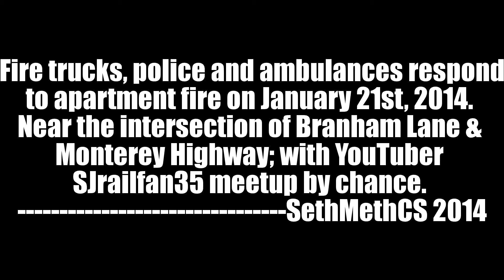Chance SJRailfan35 meet & First Responders to Apartment Fire in San Jose - Jan 21, 2014 (1080 HD)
After a trip to dollar tree by car I decided to go and park near the Monterrey Highway UP rail line and wait for a train to come. I saw a familiar guy on the Corner of Cheynowith & Monterrey Road, it turned out to be SJRailFan35. There was an apartment fire and this is case of being in the right place at the right time.

I created this video with the YouTube Video Editor which is why the formatting sucks compared to a real desktop editor.